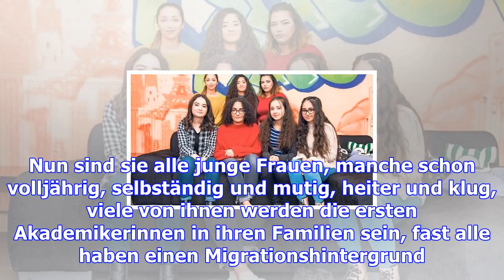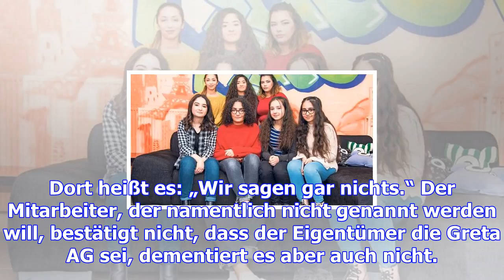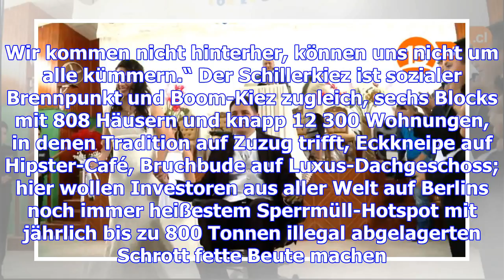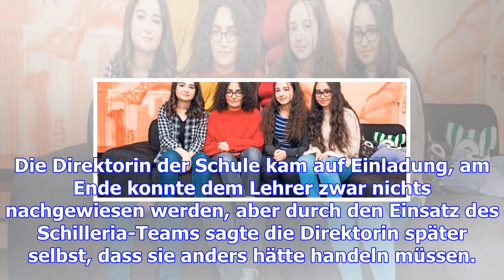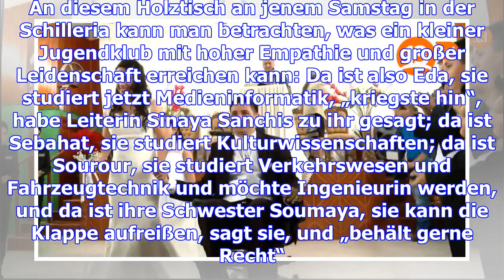Neuköllner mädchenklub droht schließung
Soumaya wartete einst sehnsüchtig auf den Tag, an dem sie endlich sieben werden würde. Denn erst mit...